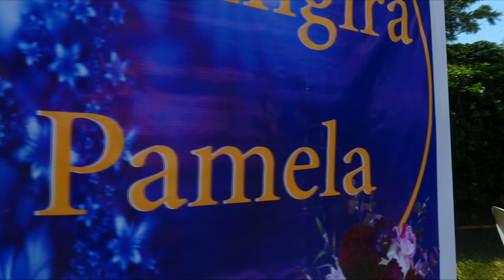Okuhingira PamelaDate:06/01/2023Venue: Kiina Ntungamo at their home.#World of photography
Okuhingira Pamela
Date:06/01/2023
Venue: Kiina Ntungamo at their home.
#World of photography and videography(World Artists Kabale)behind the camera lenses.